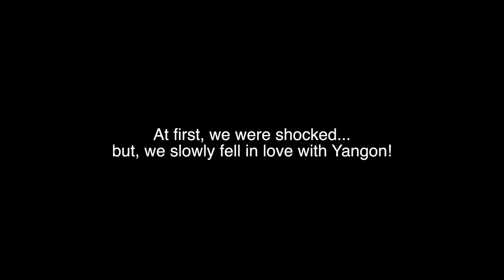FIRST TIME IN MYANMAR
This is a tourism video of Myanmar, which is a country of Southeast Asia. In this video, you can see some beautiful places in Myanmar.
inn wa
hpa-an
min-kun